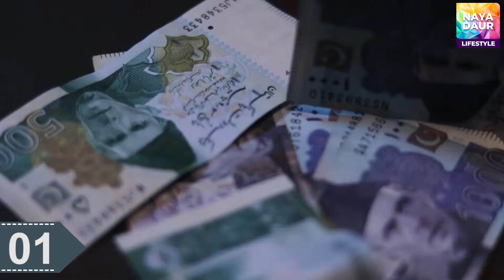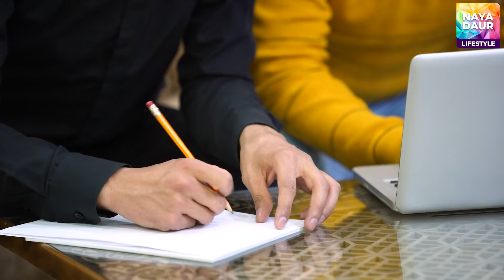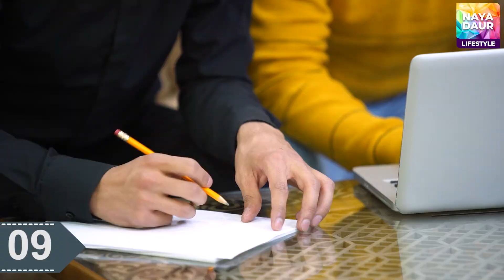10 Reasons For Outdated Content Of Pakistani Dramas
10 Reasons For Outdated Content Of Pakistani Dramas
Over many decades, the drama industry of Pakistan has given us a wide range of genres to rejoice. However, in recent times, viewers have been annoyed by the excess of some trends. What if the writers and creators think of showing Kuch Naya? It’s high time that viewers should stop getting tortured by the same old narratives and over-the-top themes that result in misleading them.